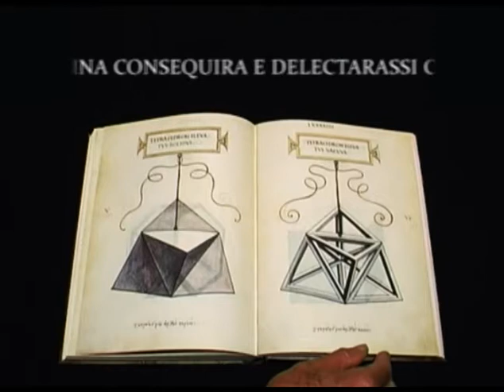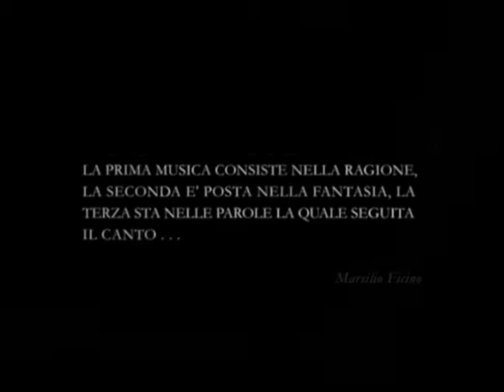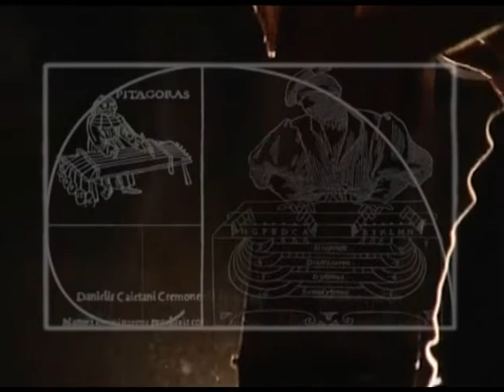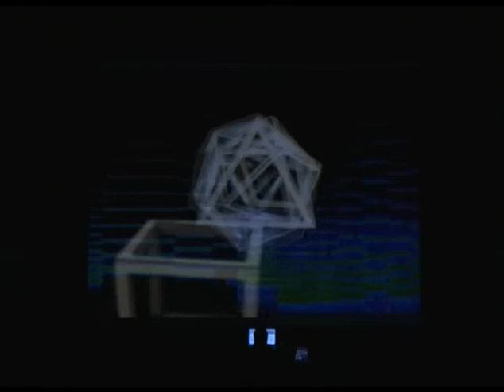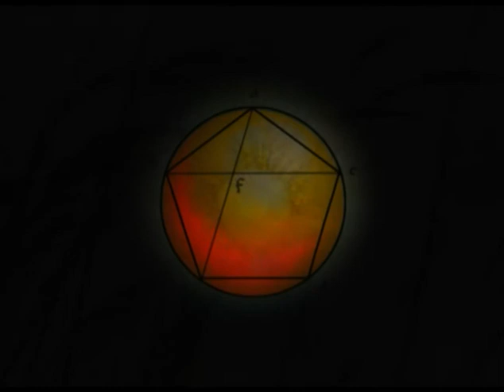De Divina Proportione - promo (parte 1di2)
Promo delo spettacolo multimediale DE DIVINA PROPORTIONE allegorie numeriche tra rinascimento e musica, tratto dall'opera omonima di Luca Pacioli. Prodotto da Bella Gerit Urbino (Simone Sorini, David Monacchi). 3D composing (Blender): Luca Scarpantoni. In scena al Teatro Sanzio, Urbino (Pierluigi Alessandrini 2009)